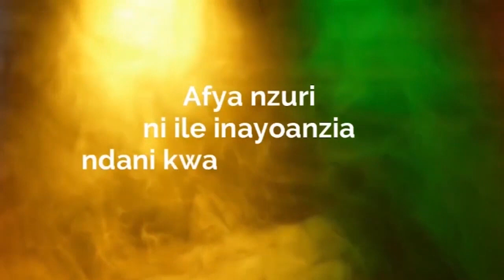VIDEO:SABAYA ATUA MAHAKANI NA NDINGA KALI KAMA URAIANI